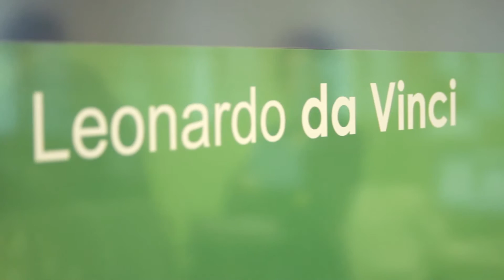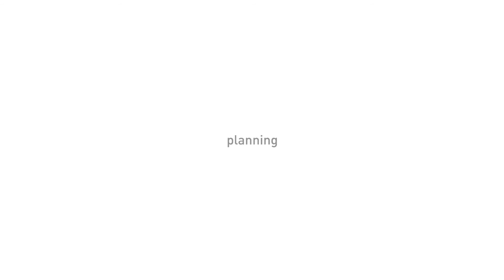Smart Office Case History Expo Testimonial Banca Popolare di Milano